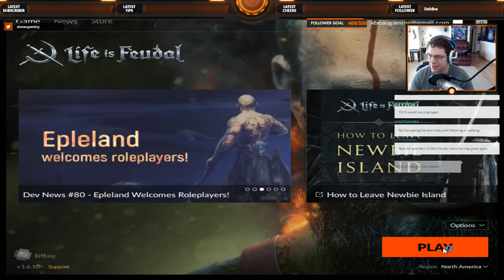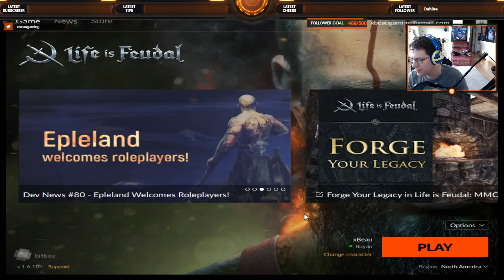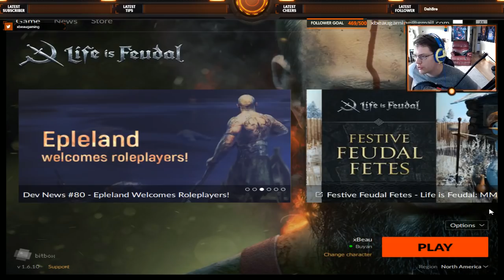Let's NOT DIE! - Life Is Feudal MMO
Life is Feudal: MMO enables you, along with thousands of other players, to dive into a living, breathing - and ever-evolving - world. You can create and influence the history in the land of Abella and have those events ripple through eternity.
Begin your journey by stepping into an enormous 21x21km, fully realized world, complete with naturalistic weather, day-night cycles, and changing seasons. Various areas produce differing amounts of region-specific resources, while the weather alternates throughout the land, and can play a vital role in successful crop growth and availability of natural resources. Each region can offer unique advantages and favorable conditions for brave adventurers.
Explore a vast world; choose a suitable location for your humble home, walled city or strapping fort. Level and terraform to perfect the area before getting to work. Set out to meet new friends and forge alliances with neighbors — imagine the possibilities with a team of people. Excluding the starting city, everything will be built by you - the players, as you cooperate to build majestic kingdoms and thriving communities.

Kingdoms will rise and kingdoms will fall. The pen can be mightier than the sword if wielded properly. Guild holdings can turn into towns; towns into cities and cities into kingdoms, stretching across the land. Do you have what it takes to form coalitions and alliances to defend your lands and rule over Abella?

When diplomacy fails, it is time to reach for the sword. During this era, there was always that bright, shining light of peace and prosperity, but, alas, civilizations were usually mired in the dark, brutal and often violent reality of medieval life. Take up arms against your foes, utilizing the non-target, physics-based combat system. With realistic player damage you can create deadly combos to deliver bleeding wounds and fractured bones, and in the end... conquer the battlefield.

Establish yourself as an entrepreneur; watch your wealth and influence grow as you build an empire with a completely realistic economy. Barter for goods with others through player-built trading posts across the world. Set up trade routes and recruit competent guards to escort you and your caravans, offering protection from raiders and brigands on your journey.

Engage in fun minigames to earn high score results, which you can use in-game to improve mass production actions to maximize the quality of your crafted items results and the speed in which you complete them. If you suck at these minigames (or if they’re just not quite your thing), never fear, you can get your friends involved by simply generating a code on your account to share - you will be able to use these results in your crafting!

Carve out your legacy; be a part of the history of Life is Feudal: MMO.